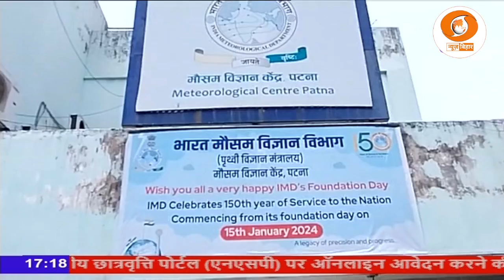राज्य में कमजोर हुआ मानसून